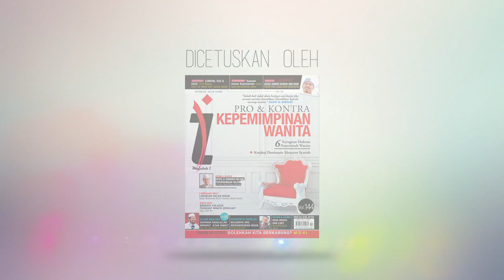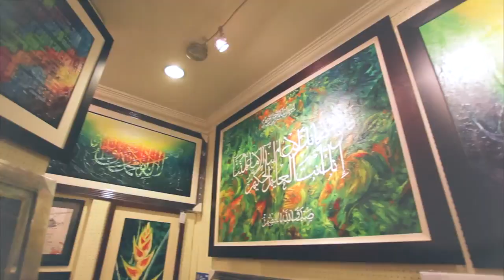Comeynya Ugama Episod 7 : Keyboard Warrior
Seni Jauhari
Pakar Hiasan Dinding Eksklusif Kediaman Anda